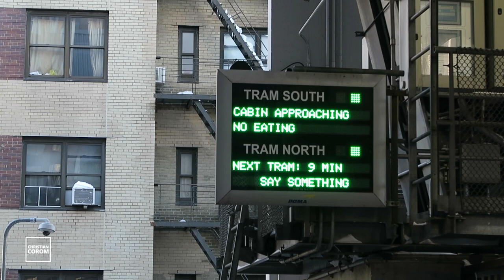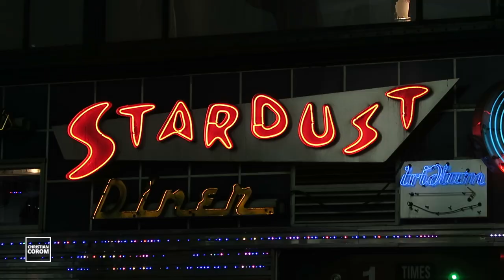ESPECIAL: Un San Valentín perfecto en Nueva York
El 14 de febrero es una de esas fechas esperadas por algunos y odiadas por otros. Pero lo que es indiscutible es que cada vez más parejas celebran San Valentín a lo grande y quizás algunas de ellas tengan planeado venir a Nueva York. Tanto si eres una de ellas como si te gustaría serlo, aquí te dejo este video con consejos para pasar un San Valentín perfecto en Nueva York.

Periscope: Christian Córom

SOBRE MÍ:
Profesional del turismo, las artes escénicas y el ocio, he pasado buena parte de mi vida alternando los escenarios con los viajes. Tras trabajar como creativo de espectáculos y actor en España, coordinador de empresas turísticas y presentador de televisión en China, ahora dedico mi tiempo a intentar que la gente disfrute conociendo un poco más nuestro entorno. Soy Christian Córom y esto es ‘inexplorando’.